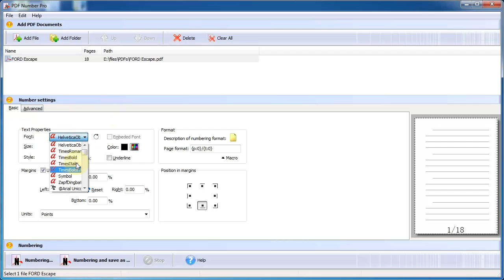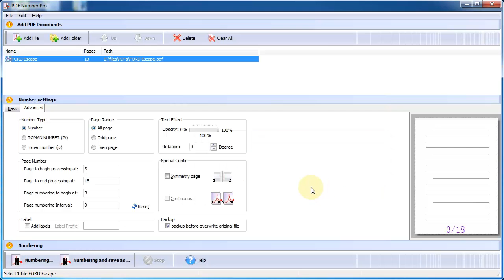How to number PDF pages starting with custom page number by using A-PDF Number Pro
This video shows how to add custom page number to PDF files.